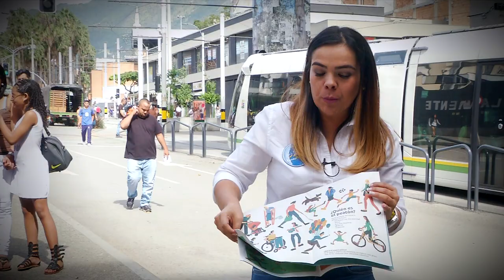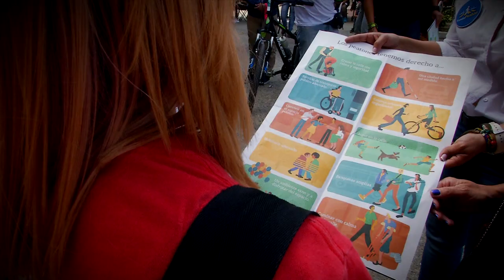Peatones, motociclistas y ciclistas [NOTA Diálogos Metrop. - 12 de julio] Telemedellín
Nota realizada para el programa Diálogos Metropolitanos del 12 de julio sobre seguridad vial. En esta nota representantes de los peatones, ciclistas y motociclistas dan su visión y recomendaciones sobre la seguridad vial.l